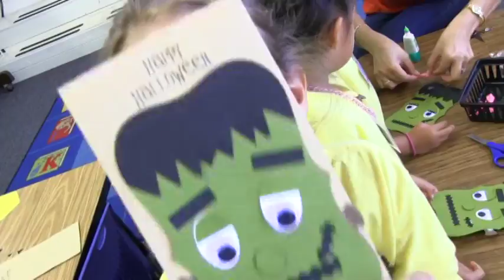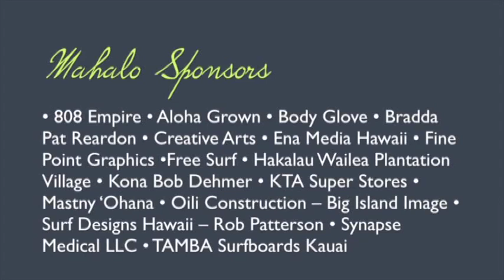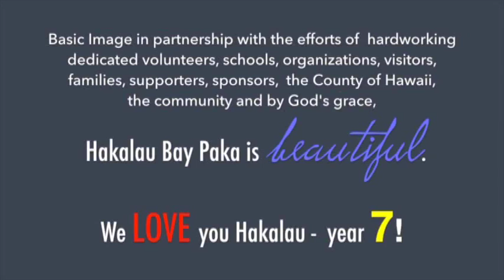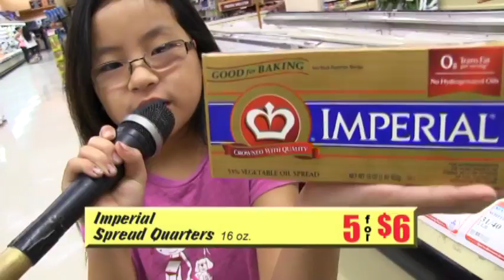KTA Living In Paradise October 2014 - 1 of 5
Kapiolani Elem School; Craft Rocks - Waiakea Elem, Halloween Treat Bags; Hawaii Preparatory Academy - Pumpkin Patch; Surf Tip - Hakalau Paka/Youth Challenge; Science is Fun - Air Pressure